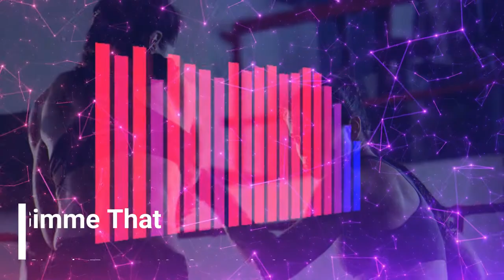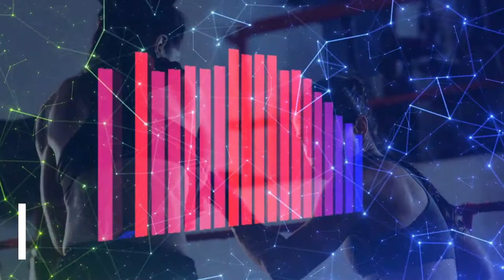Gimme That - No Copyright Music | Fighting Sports game Trap Beat Music -Simply Tunes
Gimme That
Music Mood : Fighting Sports game Trap Beat Music

Please Give us Link Back to This Video if you're using this music, that's all that we ask. The Music is Free Copyright.